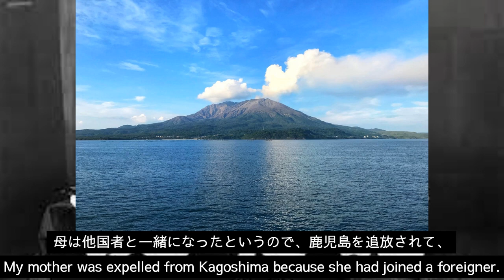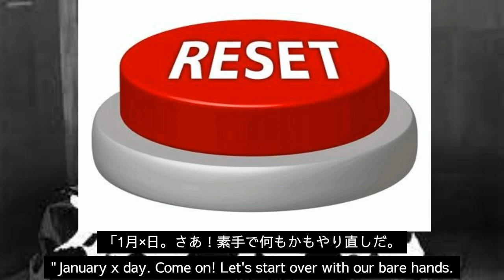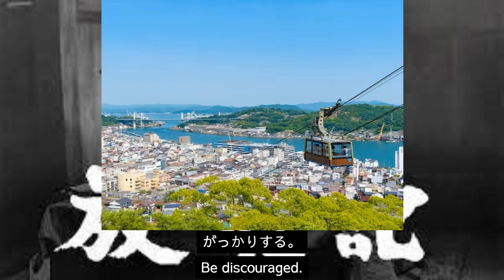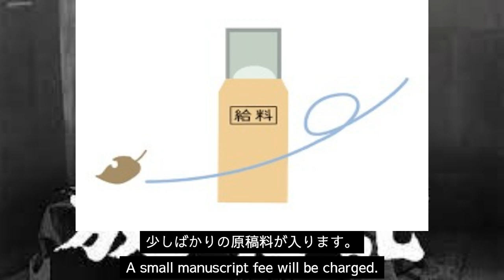【5分読み聞かせ】放浪記、林芙美子、Romance、Fumiko Hayashi（English subtitles)